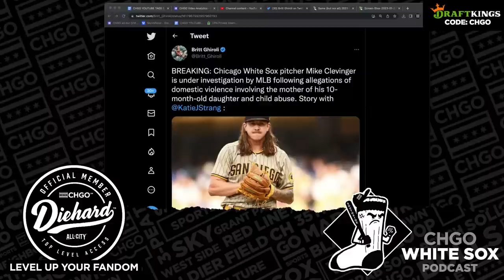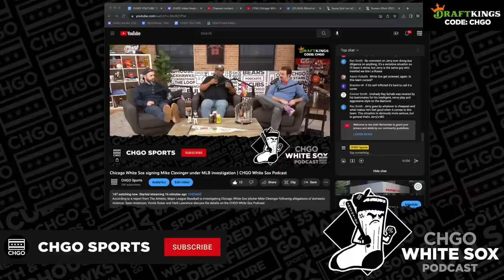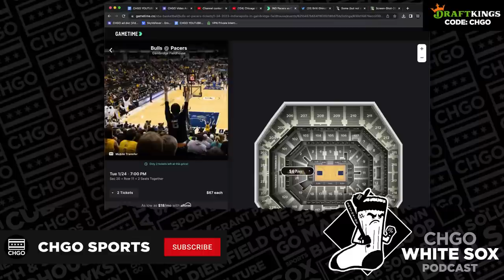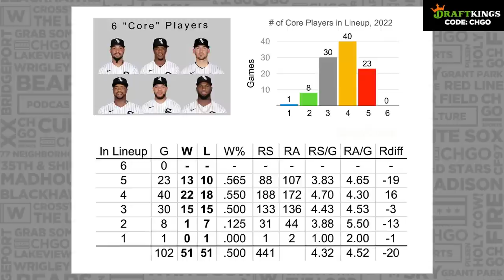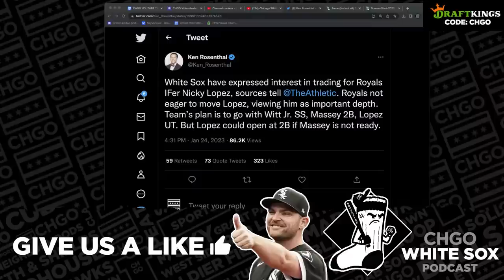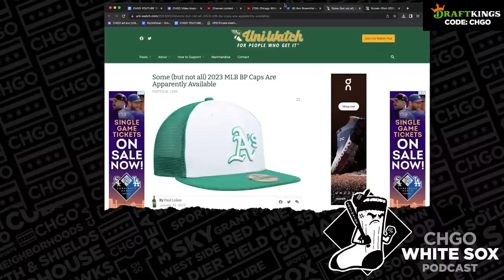Chicago White Sox signing Mike Clevinger under MLB investigation | CHGO White Sox Podcast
According to a report from The Athletic, Major League Baseball is investigating Chicago White Sox pitcher Mike Clevinger following allegations of domestic violence. Sean Anderson, Vinnie Duber and Herb Lawrence discuss the details on the CHGO White Sox Podcast.

2:20 - Mike Clevinger allegations talk (The Athletic reports)
24:06 - Eloy Jimenez in the outfield, is that a good idea? (Eloy video)
39:13 - The White Sox don’t need to play Eloy in the outfield.
45:13 - Rumor: White Sox are showing interest in Royals middle infielder Nicky Lopez (via Ken Rosenthal)
50:26 - Spring Training hats are odd once again

If you or someone you know has a gambling problem, crisis counseling and referral services can be accessed by calling 1-800-GAMBLER (IL/IN/LA/MD/MI/NJ/PA/TN/WV/WY), 1-800-NEXT STEP (AZ), 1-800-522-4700 (CO/KS/NH), 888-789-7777/ (CT), 1-800-BETS OFF (IA), 877-8-HOPENY/text HOPENY (467369) (NY), visit OPGR.org (OR), or 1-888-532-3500 (VA).

21+ (18+ NH/WY). Physically present in AZ/CO/CT/IL/IN/IA/KS/LA(select parishes)/MD/MI /NJ/ NY//PA/TN/VA/WV/WY only. VOID IN OH/ONT. Valid 1 per new customer. Min. $5 deposit. Min $5 bet. $200 issued as eight (8) $25 free bets. Free Bets are non-cashable and cannot be withdrawn. Free bets must be wagered 1x and stake is not included in any returns or winnings. Free Bets expire 7 days (168 hours) after being awarded. Promotional offer period ends 2/12/23 at 11:59:59 PM ET.